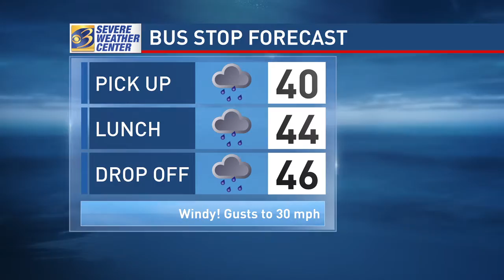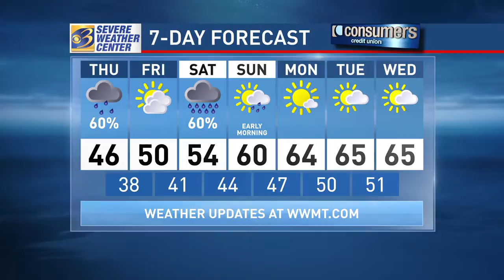wwmt weather 151028onight